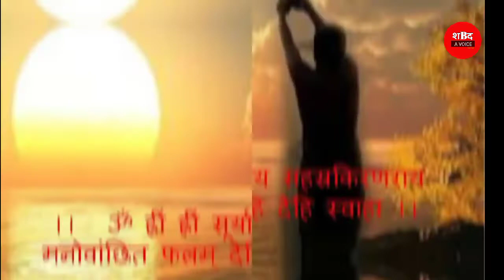10 ऐसे उपाय (टोटके) जिसे घर से निकलने से पहले किया जाए तो 100% काम बनेंगे | 10 Vastu Tips Follow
10 ऐसे उपाय (टोटके) जिसे घर से निकलने से पहले किया जाए तो 100% काम बनेंगे | 10 Vastu Tips Follow